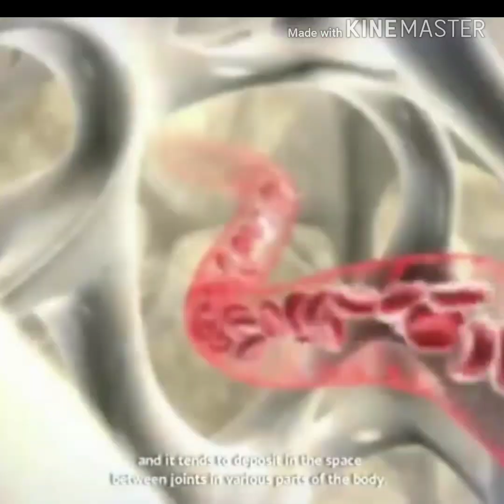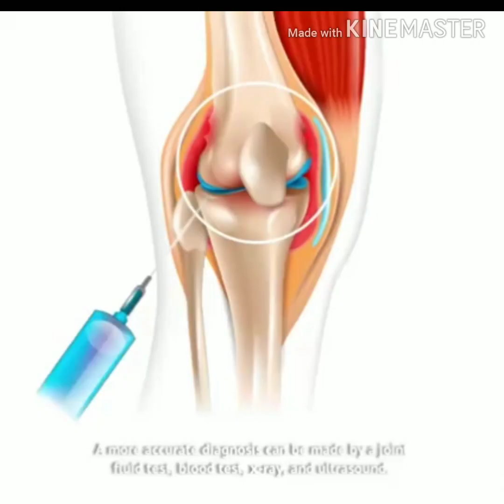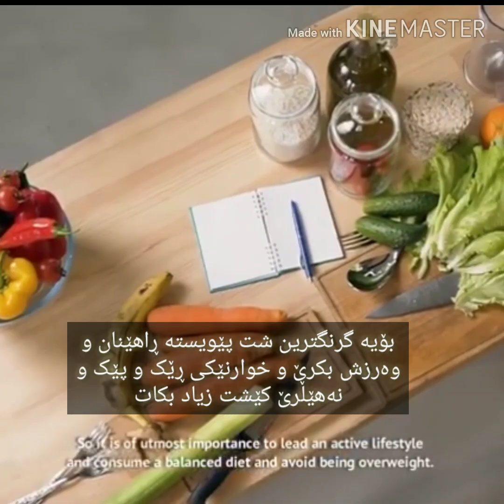نەخۆشی گاوت چیە؟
نەخۆشی گاوت  یان پاشا یان داء الملوك

نەخۆشی (gout) یان نەخۆشی پاشا یان نەخۆشی میری  چیە؟
هۆکاری  ناونانی  بەو  ناو چیە؟
هۆکاری چیە؟
چارەسەری چیە؟

سەرەتا  پێش   ئەوەی بێمە سەر پێناسەکەی و  ناساندنی   نەخحشیەکە  دەبێت بزانین هۆکاری ناو نانی ئەم نەخۆشیە چیە

ئەم نەخۆشیە لە کاتی خۆی تەنها لە ناو پاشا و دەوڵەمەندەکاندا رووی دەدا و زیاتر ئەوانیش توش دەبوون و گیرۆدەی ئەم دەردە ببون، ئەمەش بە هۆی ئەوەی  ئەوان زۆربەی خواردنەکانیان گۆشت و خواردنی پڕ پرۆتین بوو بۆیە ناویان نا نەخۆشی پاشا ..

نەخۆشی پاشا  بریتیە لە کۆبونەوەی یوریک ئەسید لە جومگەکاندا بەتایبەتی جومگەی پەنجە گەورەی پێ ئەمەش بە هۆی تێکجونی زیندە چالاکی لەش کە کاتیک کەسەکە پرۆتین دەخوات ئەم دەیکات بە یوریک ئەسید کە پیویستە بکرێتە دەرەوەی لەش. بەڵام  لەم  کەسانەدا  بڕێکی  زۆر  کەمی  لی  دەکریتە دەرەوەی لەش و باقیەکەی  لە لەشدا دەمێنێتەوە.

هۆکاری نەخۆشی پاشا یان گاوت یان داء ملوك

♻ بەهۆی ئەوەی لەش ناتوانێت ئەو یوریک ئەسیدەی کە زیادەیە یان پیویست نیە بۆ لەش بیکاتە دەرەوە  ئەوا ئەم توشی ئەم نەخۆشیە دەبیت.

♻زۆر خواردنی  گۆشت و ئەو  خۆراکەنەی کە  بڕێکئ  زۆر پرۆتینی  تیدایە چونکە زیاد خواردنیان پرۆتینەکە دەگۆڕێت بۆ یوتیک ئەسید.

♻زیاتر لە پیاواندا باو ترە و ڕوو دەدات  وەک لە ئافرەتاندا

♻ئەو  کەسانەی  قەڵەون  زیاتر توش دەبن.

♻کەسانێک  جوڵەیان  نیە  و وەرزش ناکەن  ئەگەری  توشبونیان  زیاترە  بە بەراورد  بە  کەسانیک کە  وەرزش دەکەن

♻ئەو کەسانەی کە  کحول دەخۆنەوە ئەگەری زیاتر توش بونیان هەیە

نیشانەکانی نەخۆشیەکە

1.ئازاری زۆری جومگەکە
2.سوور بونەوەی جومگەکە
3.التیهابی جومگەکە
4.ئاوسانی جومگەکە
5.نەخۆشەکە توشی بێ تاقەتی دەکات
6.هەستکردن  بە ماندویەتی
7.سربونی پەنەجە گەورەی  پێ